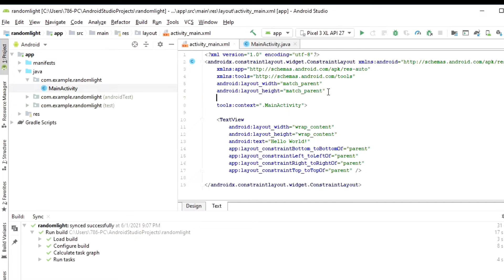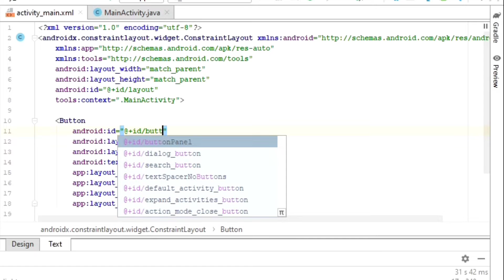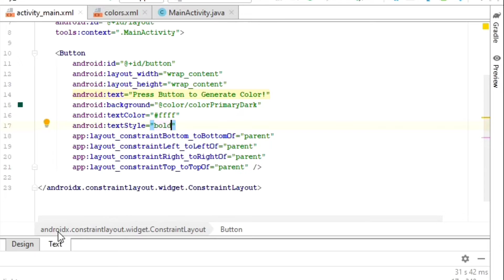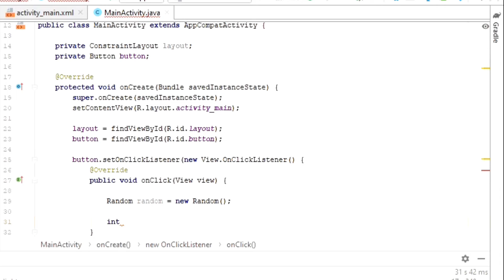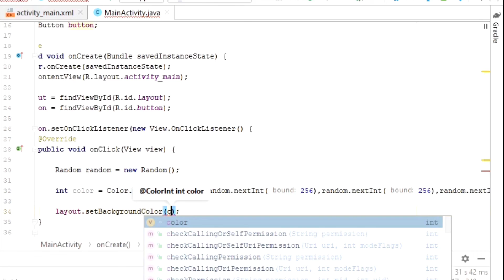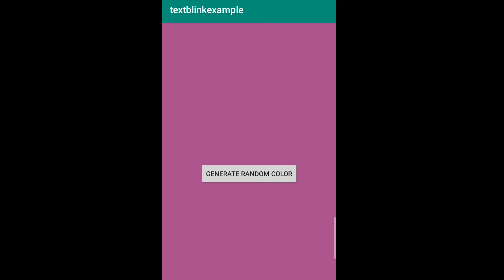Generate Random Color With the Help of Button_Android Studio Tutorial | Learn Codz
Learn Codz

•‌ Comment Your Coding Problems
This Video Is Only For Education Purpose :-